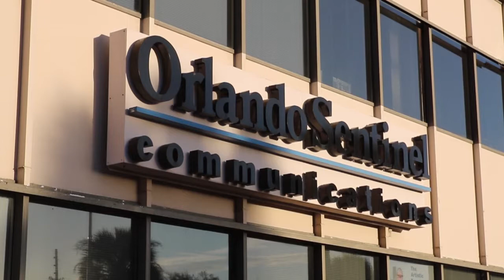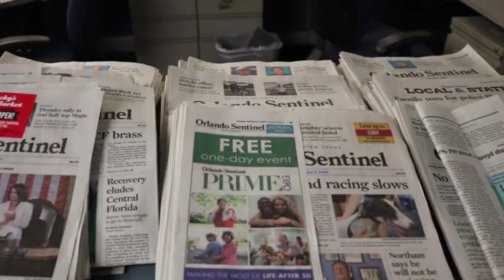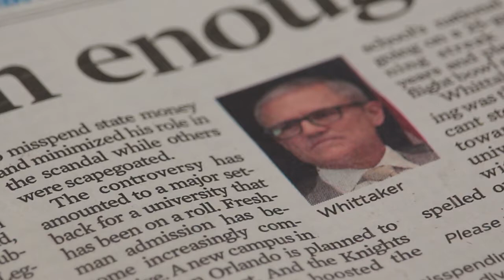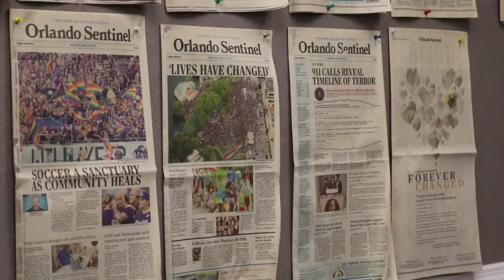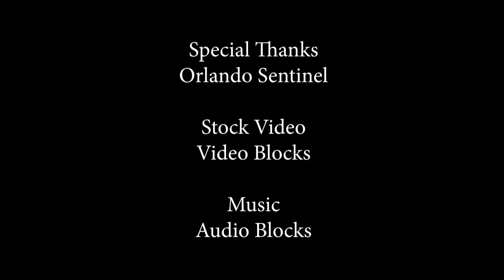Oviedo - Freedom of the Press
Video submission for the Leadership Seminole High School Video Contest